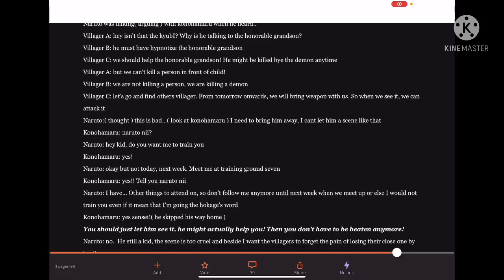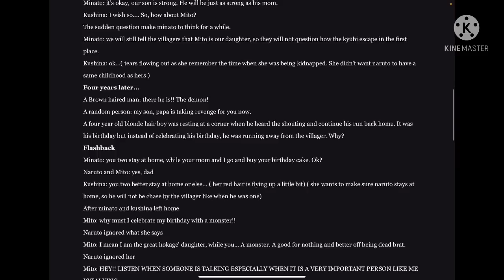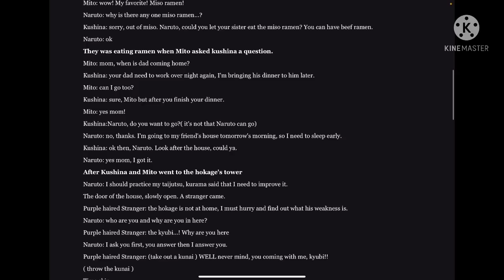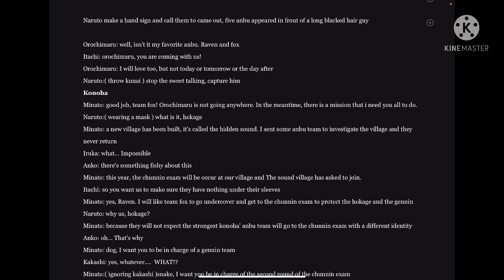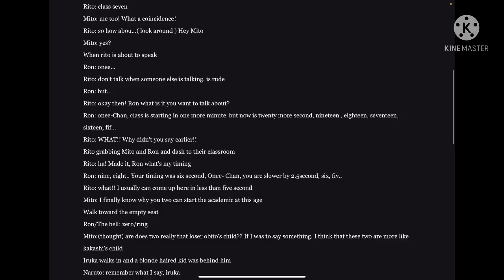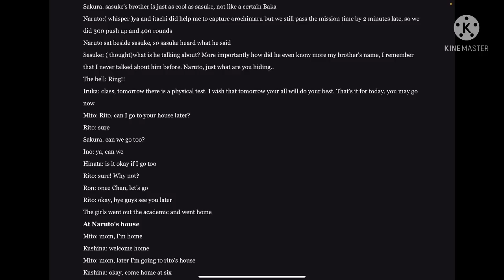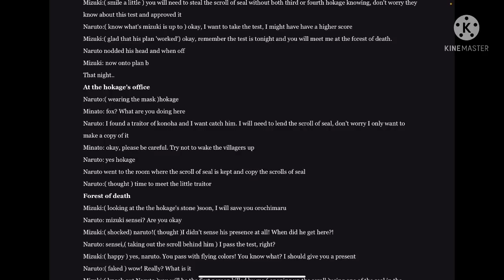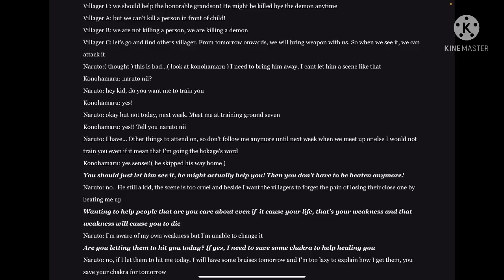Naruto's Changed Life (Chapter 1–6)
Hey guys! Hope you're all having a nice day and hope you're all doing well during lockdown!

MY DISCORD SERVER MADE BY RATREET